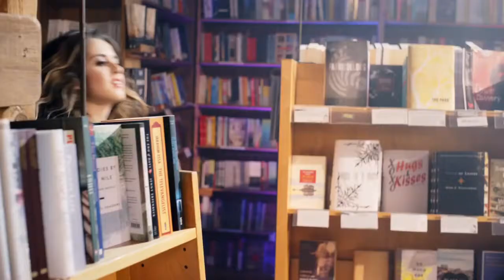اغنيه اطفال جامده (عسوقه)